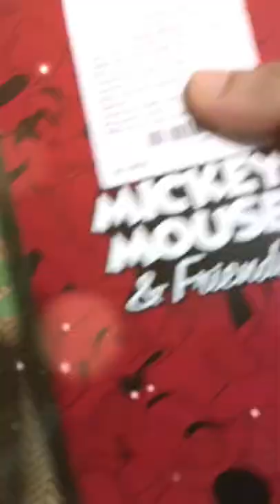Disney Kidssocks Collection l Cutewalk by Babyhug